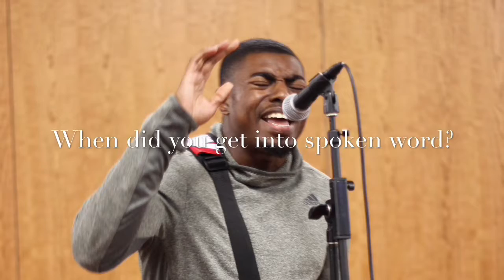The Madness in my Methods